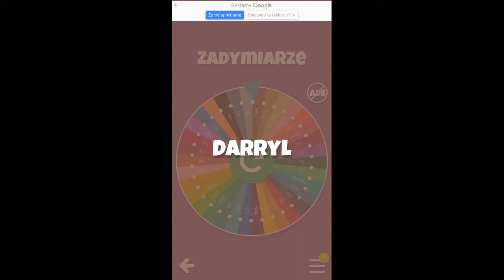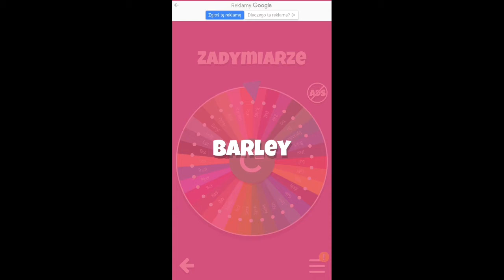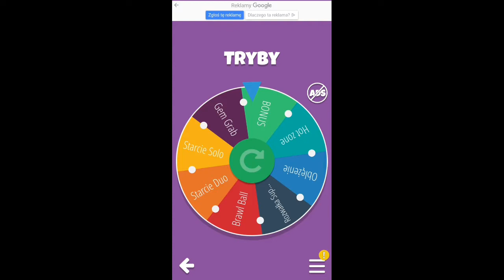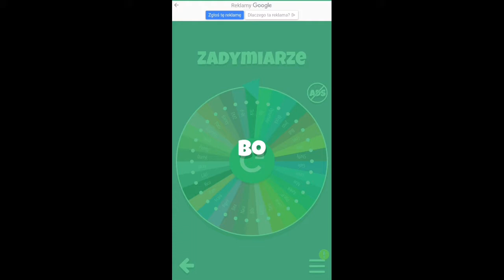KOŁO FORTUNY DECYDUJE O TYM KIM MAM GRAĆ NA AUTO AIM CHALLANGE